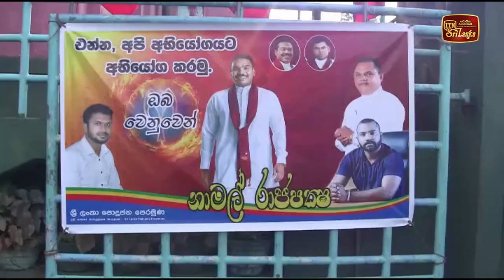පාක්ෂිකයන් වෙනුවෙන් නාමල්ගේ කැපවීම